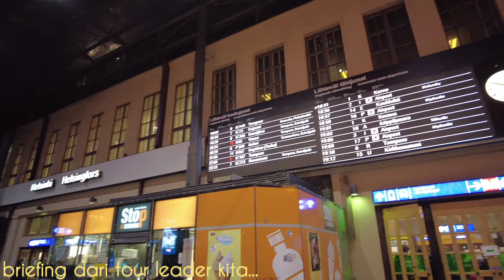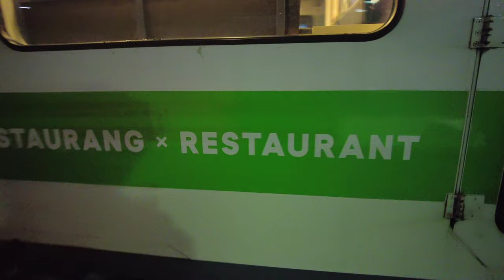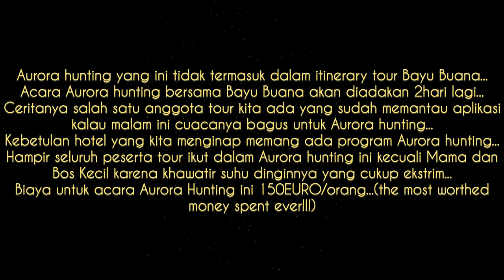Rovaniemi-Our First Over Night Train, Snow Mobile Riding, Santa Claus Village and AURORA experience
Video Edited : YouCut Pro

Musician: Unknown